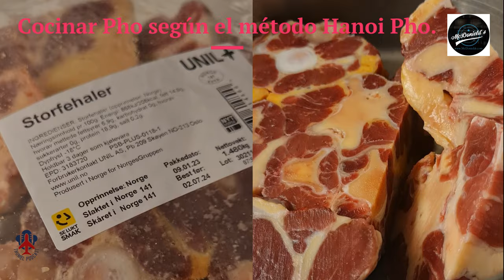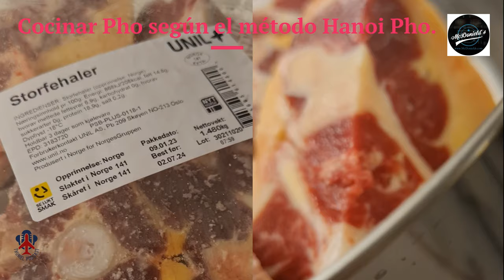❤️Cocinar Pho según el método Hanoi Pho ⭐️⭐️⭐️⭐️⭐️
1. Presentamos la sopa de fideos con carne HN
Hanoi Pho, que se distingue por su caldo dulce, claro y rico, gracias a que se cocina a fuego lento con huesos de res, se come con fideos de fideos masticables, se agrega un poco de cebolla verde, vinagre de chile, vegetales verdes, ... cuando Coma una vez, nunca será capaz de olvidar.

2. Compare la sopa de fideos con carne de Hanoi y la sopa de fideos con carne de Nam Dinh.
Sopa de fideos con ternera Nam Dinh, en la superficie puede ser difícil distinguirla de la sopa de fideos con ternera de Hanoi. Sin embargo, si prueba el condimento, inmediatamente descubrirá la sopa de fideos con carne Nam Dinh, el caldo es mucho más oscuro, porque está sazonado con salsa de pescado. Y el caldo de Hanoi Pho será más claro, el sabor también es barra y menos grasa.

Los fideos pho de Hanoi son delgados y suaves. Sin embargo, cuando se exponen al agua hirviendo, los fideos aún están duros, pero no triturados. En cuanto a la sopa de fideos de Nam Dinh, será más grande, con un grosor moderado, rebozado y cortado a mano, por lo que el fideo es mucho más grande que el fideo de Hanoi, que se corta a máquina.

3. Instrucciones sobre cómo cocinar sopa de fideos con carne, estándar de Hanoi.

Cómo cocinar Hanoi Pho, con paquetes de condimentos.
 Preparación: 50 minutos
 Procesamiento: 120 minutos
 Para: 4-5 personas

Ingredientes para cocinar Hanoi Pho, con paquetes de condimentos
 1 kg de hueso de res.
 150 gramos de carne de res incrustada.
 150 gramos de filete de res.
 1 cebolla.
 1 paquete de especias, cocina sopa de fideos con res.
 Jengibre en polvo.
 Condimentos: Salsa de pescado, azúcar de roca, sal, pimienta.

Paso 1: preparar los ingredientes

Lavas 1 kg de huesos de res en una solución de sal y vinagre para eliminar los olores. Después de eso, lo pones en una olla con agua y agregas 2 gramos de jengibre en polvo. Espere 5 minutos a que hierva y enjuague nuevamente con agua fría.

Paso 2: Cocine el caldo.

Poner en una olla con 2 litros de agua, introducir los huesos hervidos, y dejar cocer a fuego lento, durante 2 horas, recordando quitar la espuma de la superficie.

Deje que el agua se enfríe por completo, luego ponga en la olla 1 paquete de sopa de fideos con carne, 150 gramos de carne de res incrustada y agregue 300 ml de agua. Continúe cocinando a fuego lento durante 1 hora.

Luego, sáquelos todos, sazone con 2.5 cucharaditas de azúcar de roca, 1 cucharadita de sal y 2 cucharaditas de salsa de pescado, respectivamente.

Una vez que la carne se haya enfriado, córtela en rodajas finas. En cuanto a la carne de res, la cortas en rodajas finas para comer.

Mezcle los fideos pho en el agua hirviendo, luego retírelos a un tazón. Luego, poner encima de la parte incrustada de carne, carne de res en rodajas, cabeza de cebolla, cebolla en rodajas. Por último, verter sobre el caldo hirviendo. Eso es todo, puedes disfrutar de Pho Hanoi.
Paso 3: Producto terminado.

Cuando no tiene demasiado tiempo para cocinar un tazón de pho, cocinar Hanoi pho con condimentos es la mejor opción. Pho se cocina rápidamente y con menos pasos, y sigue siendo delicioso, lleno de sabor, como el pho original.

Disfrutar

El sabor pho es fragante, estimulando las papilas gustativas, la carne es moderadamente tierna, el caldo es dulce y delicioso, cuando se sirve con hierbas y salsas para mojar.
El secreto para cocinar una deliciosa sopa de fideos con carne de Hanoi.

El secreto de una buena olla de caldo es cocer a fuego lento las costillas de res, el rabo de toro o los huesos de res.

Para que el caldo sea más natural, puedes ponerle un trozo de caña de azúcar, para crear un dulzor natural, no áspero.

La carne, y los tendones alrededor de los huesos, no se deben filtrar con mucho cuidado, porque perderá el dulzor natural.

Los huesos tubulares suelen tener mal olor, por lo que hay que desodorizarlos bien, para que no les pegue el olor, y hacerlos en el caldo.

La sopa de fideos con ternera Hanoi perderá su sabor característico, sin especias como canela, anís, cardamomo, etc.

Con suerte, el podcast de McDonields lo ayudará a preparar con éxito un delicioso y tradicional Hanoi Pho para entretener a su familia y seres queridos.

Para obtener información más detallada sobre cómo hacer pasteles asiáticos o europeos, deje su información en el botón "registrarse" a continuación, ¡para obtener asistencia de consulta gratuita!

Gracias por escuchar y seguir este podcast de McDonields. Espero con interés escuchar de usted, los próximos video